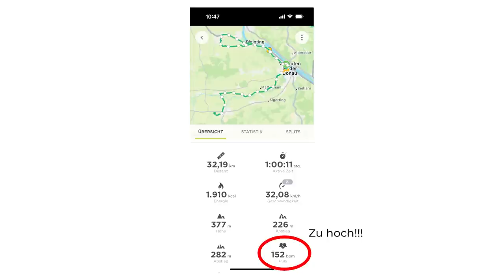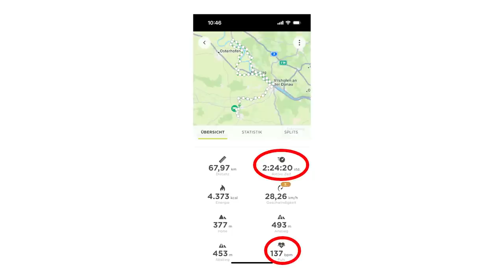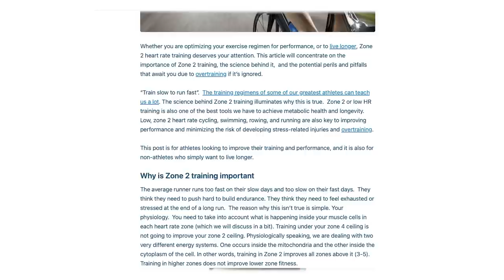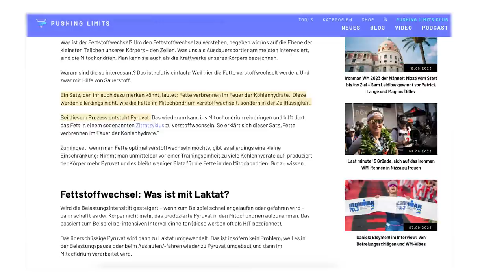Wie der Sport mein Leben veränderte! | Vom Übergewicht zum Sportler in zwei Jahren!